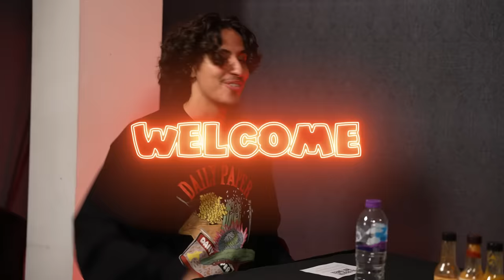DiaryRoom vs FOOD Ft Ameziane | HOTTEST WINGS Challenge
Hey guysss, this week we're joined by the host with the MOSTTT  @amezianee !! We tried the world’s spiciest wings with 10 of the world’s HOTTEST sauces, enjoy watching us in pain!

Let us know what you'd like to see in the future down below in the comments.